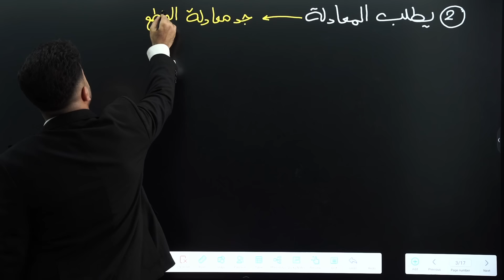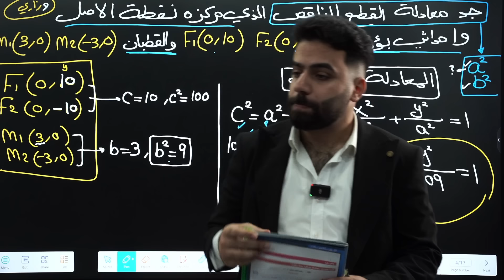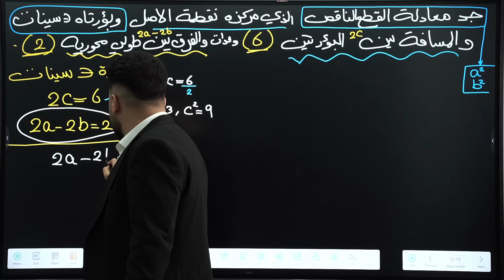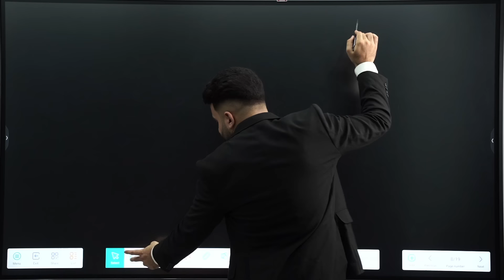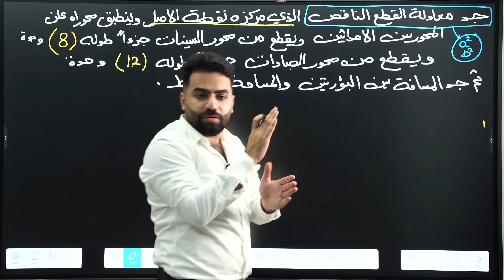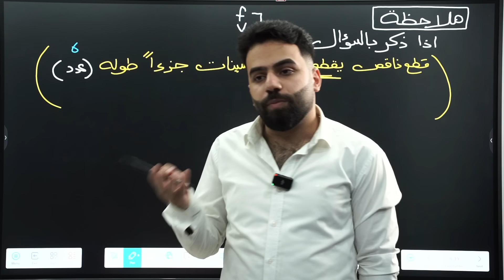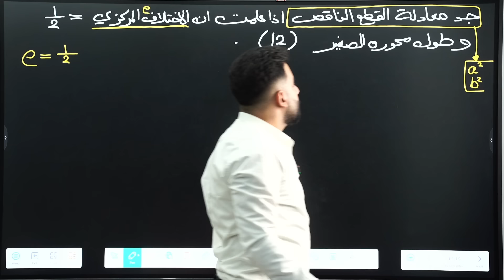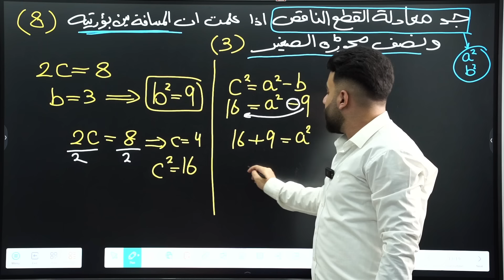رياضيات السادس العلمي | الفصل الثاني | القطع الناقص(ج3) | محاضرة 9